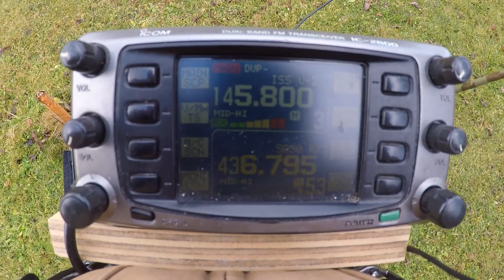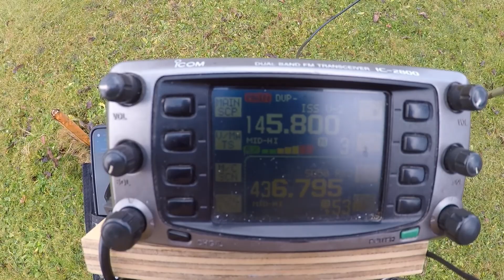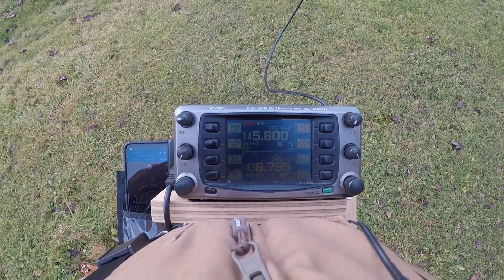ISS SSTV - Receiving Images Using a Portable Set Up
Capturing an ISS SSTV image using my portable set up.